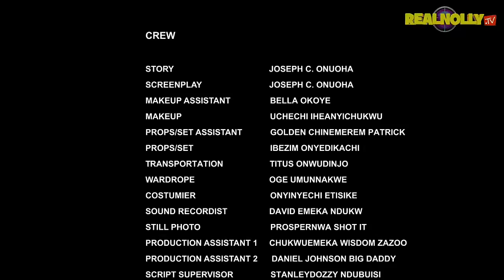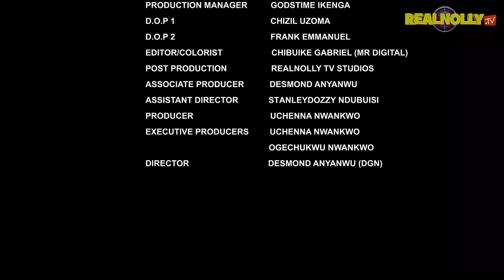THE CATS (SEASON 1) {NEW NIGERIAN MOVIE} -2023 LATEST NIGERIAN NOLLYWOOD MOVIE